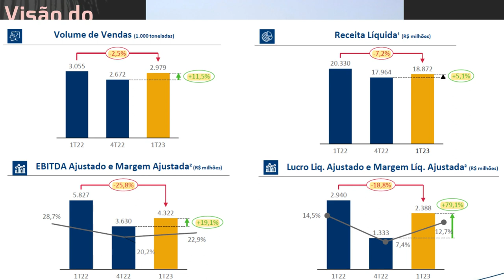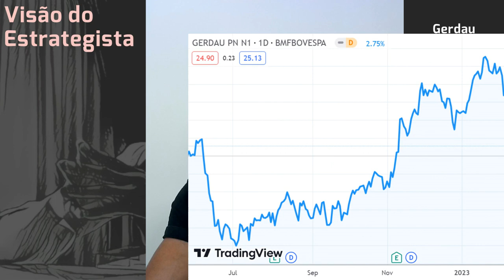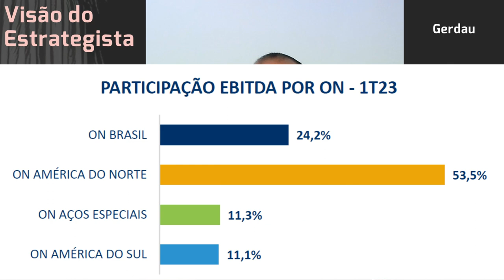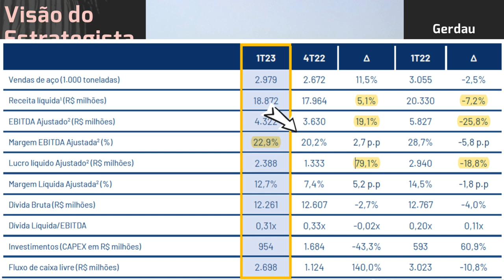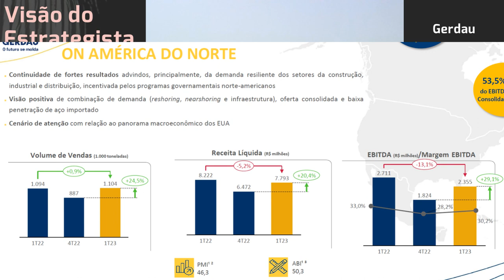27.05.2023 - Visão do Estrategista - Resultados Gerdau 1T23 - GGBR4